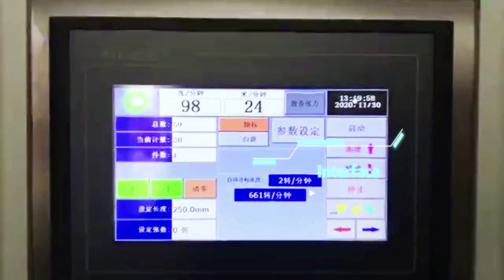Automatic Sheeting Machine for Paper Rolls Jumbo Rolls A4 Paper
This machine is suitable for common paper, adhesive paper, silver/golden laminated paper board, printed composite paper, paper-plastic composite reel material transverse cutting. It is widely used in paper processing industry, printing and packaging industry, etc.